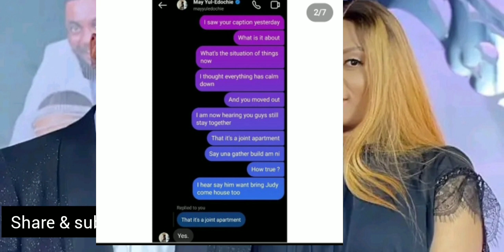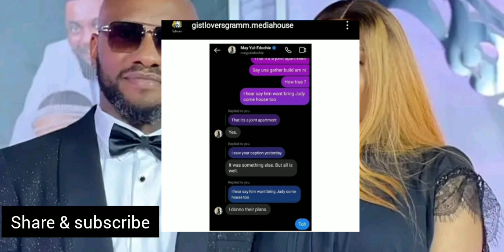Yul Edeochie is on the run oooo as Judy Austin demand court wedding from Yul(